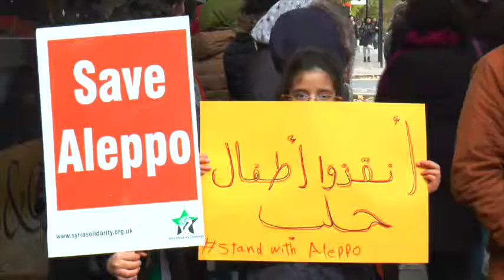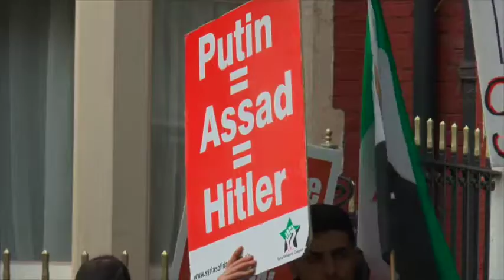Dreams The Porsche 911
The dream car, for those you dream